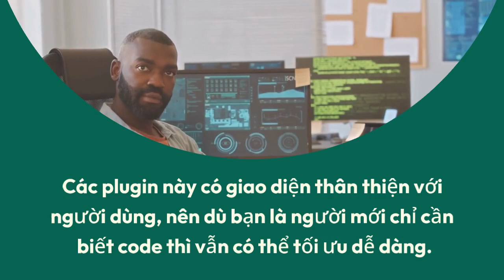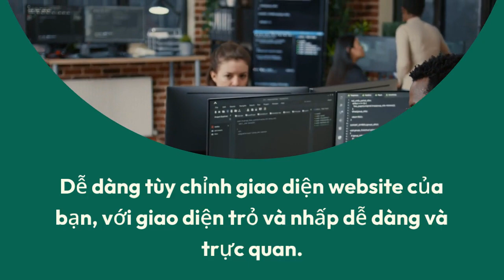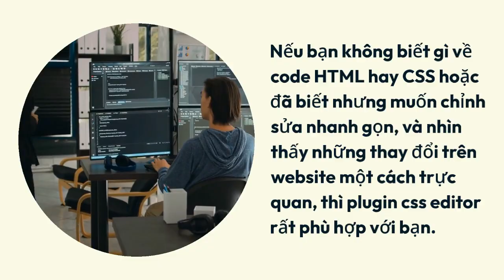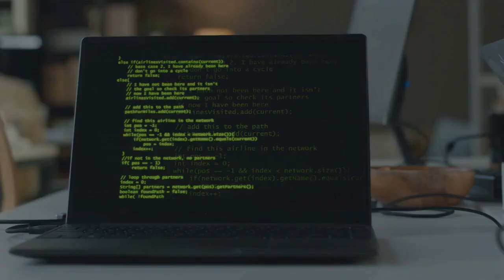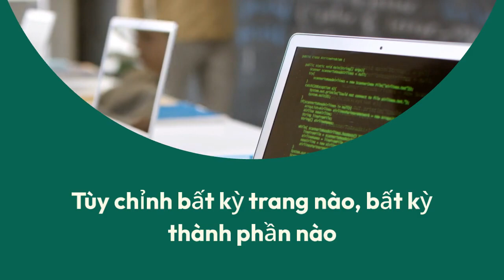Top 6 Plugin Css Editor Giúp Bạn Chỉnh Sửa Giao Diện Webside WordPress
Nội dung bài viết:
Việc chỉnh sửa CSS trên website của bạn chưa bao giờ là dễ dàng bởi vì nó yêu cầu hiểu biết về code. Tuy nhiên hiện nay nhiều công cụ ra đời giúp cho việc chỉnh sửa CSS trở nên dễ dàng hơn rất nhiều với plugin Css Editor.